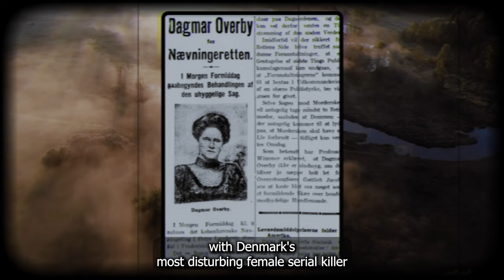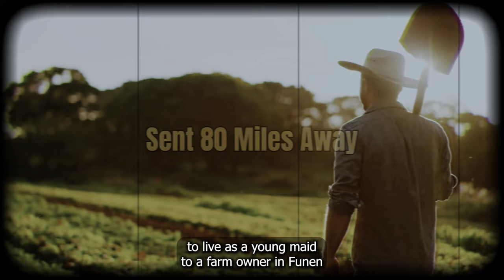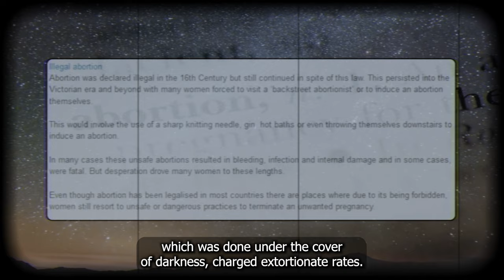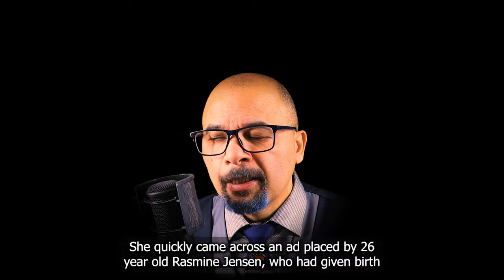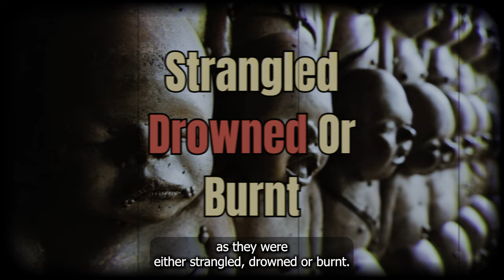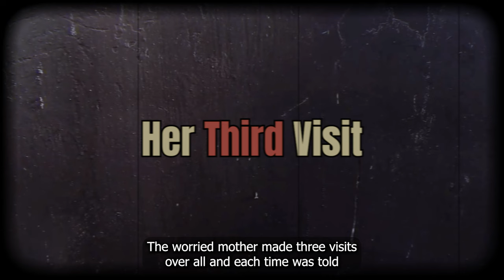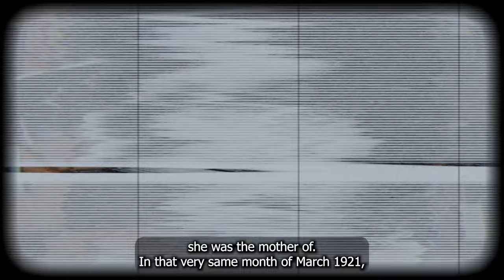The HORRIFIC Case Of A Danish Serial KILLER // True Crime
Dagmar Overbye was born on the 23rd of April 1887, in a small village in South Denmark.   As the daughter of a farming couple, named Sørn and Ane Marie Overbye, Dagmar grew up in a small house.

The young girl experienced extreme mood swings, with the main one being a clowd of sadness that enveloped her.  Making her a difficult, moody, and demanding  child, who was prone to lying, stealing, and basically getting into mischief.

However, later on in life she set up a  pretend adoption agency that would take infants in, and promise to look after them until they were placed in appropriate homes.  Payments were accepted, mainly from young mothers who were poor.  Chillingly the youngsters were never cared for, as they were either strangled, drowned, or burnt.

Between 1913 to 1920, this woman without a heart, murdered as many as 25 children, even buying a camera for macarbe purposes.  Dagmar began to justify her actions, believeing she was doing some good in the world.

Unsurprisingly she was eventually arrested, and  the case of Denmark's most notorious female serial killer was underway. Tea and crime takes a loook into her disturbing case.

⏱️   Time stamp chapters:
00:00 Intro
01:30 Dagmar Overbye
04:35 A New Relationship
06:59 The Move To Copenhagen
07:48 Unofficial Adoption Agency
11:08 Reign Of Terror Ends
14:58 Dagmar Overbye Sentenced
16:32 Major Childcare Change
17:08 Outro

🦇 All graphics from Rain, (Significant other)

🔴   Join as a member: N/A